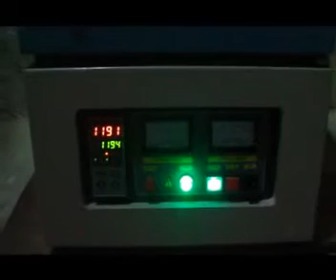Gem Burn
gem burn to sri lanka rathnapura  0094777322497